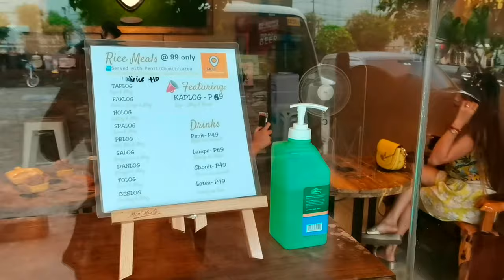The MEATing Point | Taste Test Review | with Biboy, Heart, Gelo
The MEATing Point | Taste Test Review | with Biboy, Gelo, Heart

Episode 111: The MEATing Point | Taste Test Review | with Biboy, Gelo, Heart

- Located at Young Arcade Building Mandurriao Iloilo City

** MENU **

Rice Meals ₱99
Unli Rice add ₱10
- rice meals served with penit/chonit/latea

- Taplog ( Tapa & Itlog)
- Faklog ( Chicken Wings & Itlog)
- Holog ( Hotldog & Itlog)
- PBlog ( Pork BBQ & Itlog)
- Danlog ( Danggit & Itlog)
- Beelog ( Cornbeef & Itlog)
- Spalog ( Spam & Itlog)
- Salog  ( Longganisa & Itlog)
- Tolog ( Tocino & Itlog)

*Horlog (Horno Baboy & Itlog)
₱119, ₱129 with drinks

- Kaplog ( Kape & Itlog ₱69)
*serve with bread

** DRINKS **
- Penit (Kape na Mainit) ₱49
- Lampe (Lamig na Kape) ₱69
- Chonit (Choco na Mainit) ₱49
- Chomig (Choco na Malamig) ₱69
- Latea ( Lamig na Tea) ₱49

* SHORT ORDERS **
- Kaplog (Kape + Itlog w/ Bread) ₱69
- Panlog ( Pancake w/ Itlog) ₱69
- Cheese Sticks 3 for ₱10
- Sanroll (sandwich roll) ₱10 per pc.
- Fak Platter (flavored chicken wings)
₱199 : original, honey garlic, chili

* DESSERT *
- Leche Flan ₱150

- Taplog , Latea, Lampe, Chonit,
- Salog, Chomig, Penit, Kaplog,
- Tolog, Panlog, Cheese Sticks,
- PBlog, Sanroll, Fak Platter
- Horlog, Leche Flan